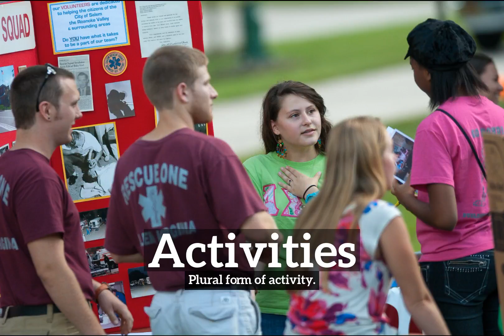What are Activities? | How Do Activities Look? | How to Say Activities in English?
Learn how to pronounce activities with Imago Spectrum.

Imago Spectrum allows you to easily memorize common English words and phrases by joining visual and auditory learning environments into a short video. Focus on the images and repeat activities several times for best retention results.

In this video we are speaking the word, activities. Do take note of how activities is spelled.
The definition of activities is listed below the word in the video.
Activities:  Plural form of activity.